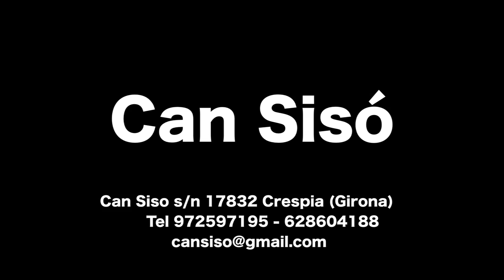CASA RURAL CAN SISÓ - Crespià - Pla de l'Estany ( GIRONA )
En la isla verde encontrarás Can Sisó.
Una isla verde rodeada de campos,
De montañas,
De infinitos ocres y verdes.
Cenas en el porche
A la luz de la luna,
Con productos de la tierra, buenísimas¡¡¡¡¡¡¡¡¡¡
Música de jazz, blues, bossa-nova,.
Rincón de lectura
Con libros de arte, pintura, literatura,.
Lienzos con notas y pinceladas de color, de luz...
Por todas las esquinas,
En las salas, habitaciones, cuartos de baño,.
Pétalos de rosa,
Delicias de chocolate,.
Siestas en las hamacas,
Escuchando el silencio.
La isla verde, con su microclima,
Mezcla del Pla de l'Estany, Empordà y Garrotxa.
múltiples variedades de hierbas aromáticas,
El culto de las abejas,
Y también del vino, embutidos y ratafías.
Es nuestra isla verde
Es tu isla verde
Ven a conocerla,
Ven a Can Sisó,
y más, y más, y más.
Can Sisó, masía de piedra situada en Crespià, Girona. En perfecta armonía con la naturaleza y vistas al Ampurdán y Rocacorba.
Tenemos un entorno totalmente rural y especialmente tranquilo, para paseos sin prisas y envueltos de la sabia madre naturaleza. Bosques de encinas, robles y pino, junto con un microclima mezcla del Amdurdán, Pla de L'Estany y Garrotxa, hacen que disfrutemos de una extensa variedad de hierbas aromáticas, apreciadas por las abejas, tradicionalmente cuidadas en nuestro pueblo.
•Disponemos de tres habitaciones dobles, y la posibilidad de poner algún plegatín para niños (uno por habitación), con tres baños completos independientes. Espacios para la lectura y música, o charla. Afueras muy espaciosos para divertimento, café, siesta, o simplemente observar las vistas y escuchar como cantan los pájaros. Rodeados de campos, de montañas, de infinitos ocres y verdes...
•Las cenas las servimos al lado de la chimenea en invierno, y en verano en el jardín. Con productos de la tierra ... Sin prisas, y saboreando cada momento .
12 Km. nos separan del lago de Banyoles, Figueres y Besalú, y alrededor de 20 de Girona y Olot. Tardamos 30 minutos en llegar a la frontera con Francia (La Jonquera-Perpignan), y 90 minutos hasta Barcelona.
Te esperamos ! Unos días para recordar...
Can Siso s/n
Crespia (Girona)
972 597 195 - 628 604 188